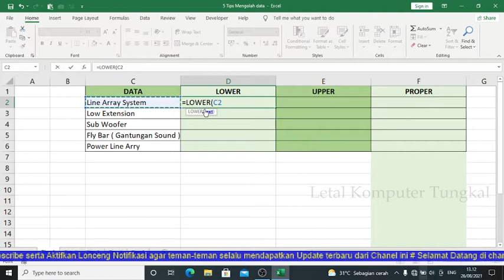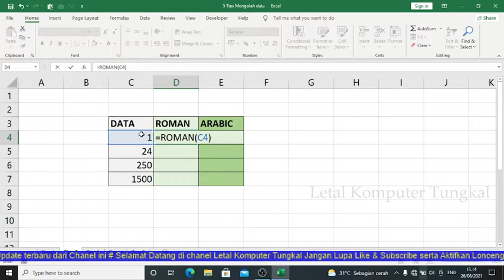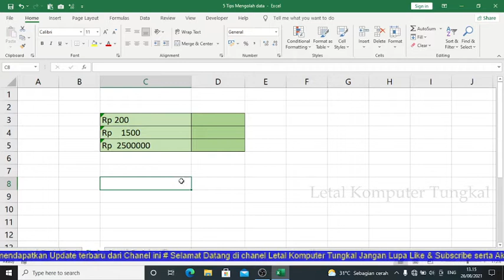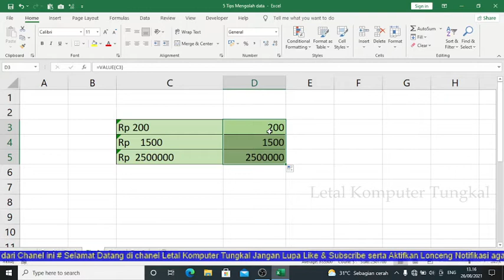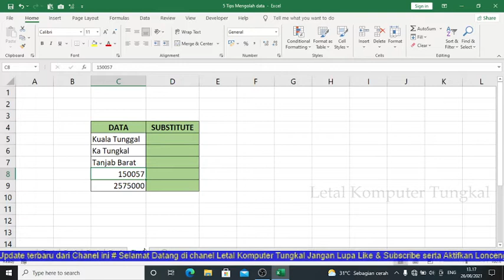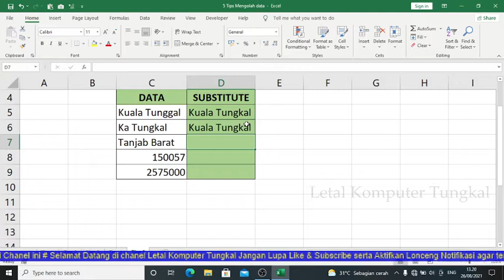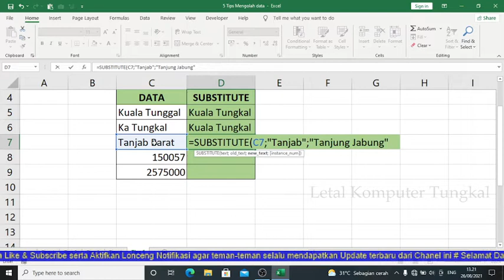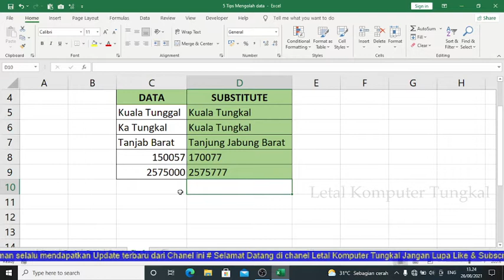5 Tips Cara Mengolah Data Text di Excel | Tutorial Excel Pemula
5 Tips Cara Mengolah Data Text di Excel | Tutorial Excel Pemula

Berikut ini akan saya jelaskan tentang 5 Tips Cara Mengolah Data Text di Excel.
Adapun 5 tips tersebut adalah :
1. Cara Mengganti bentuk tulisan
2. Cara merubah angka menjadi bentuk Romawi
3. Cara merubah data teks menjadi data numeric
4. Cara merapikan spasi yang berantakan
5. Cara mengganti sebagian tek dengan teks baru